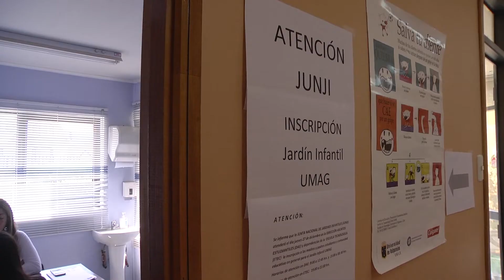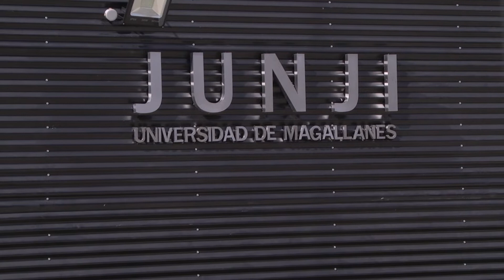Junji inició proceso de inscripción para jardín infantil de la Universidad de Magallanes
La Junji inició el proceso de inscripción para el jardín infantil que comenzará a funcionar este año en la sede central de la Universidad de Magallanes.